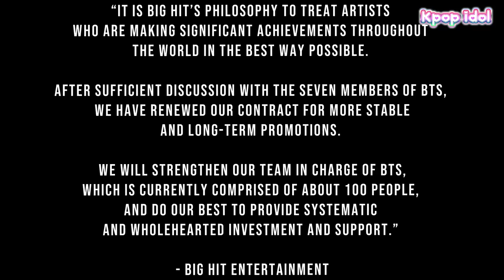BTS Continues To Work With Big Hit Entertainment For The Next 7 Years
On October 18, it was revealed that Big Hit Entertainment renewed their exclusive contract with BTS for another 7 years through an email sent to the company employees and shareholders.